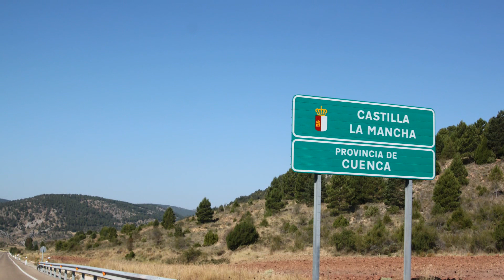Salvacañete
Salvacañete es un municipio español de la provincia de Cuenca, en la comunidad autónoma de Castilla-La Mancha. Tiene una superficie de 120,28 km² con una población de 316 habitantes (INE 2015) y una densidad de 2,64 hab/km².